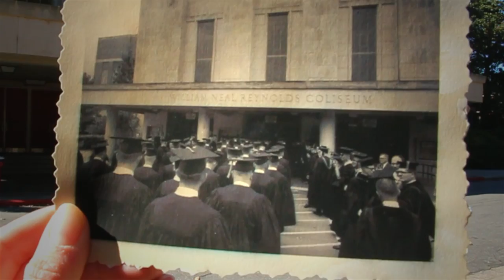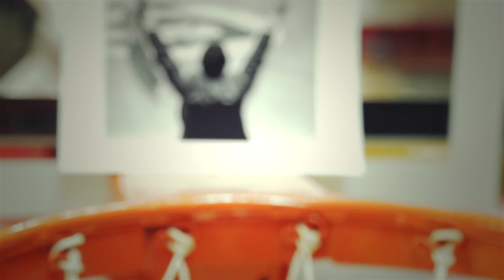William Neal Reynolds Coliseum at NC State Unviersity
From Dixie Classic games to class registration to commencement to "Don't ever give up," Reynolds Coliseum has been many things to NC State: ROTC headquarters, campus hub, basketball mecca, concert central, presidential pulpit and more.

For all the roles it's filled, one thing has remained constant at Reynolds: the place it holds in the hearts of Wolfpack students and supporters.